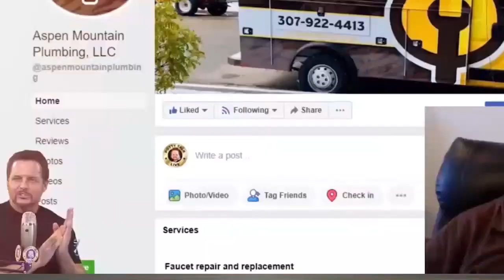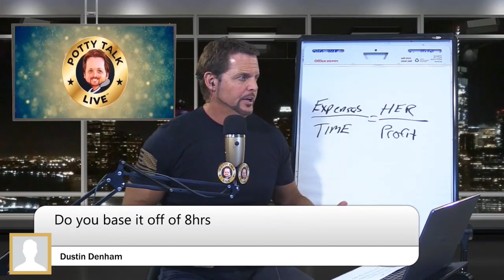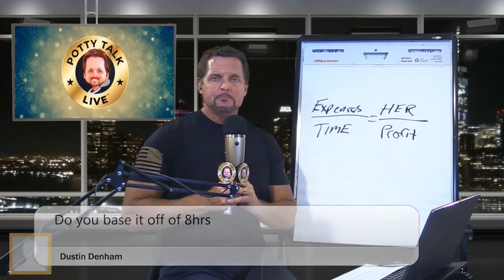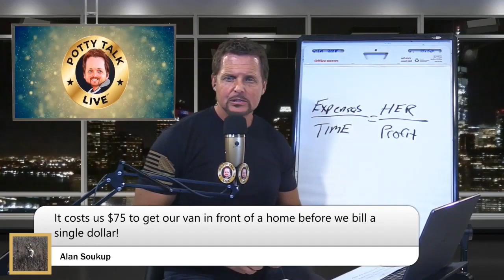Determining Your Plumbing Prices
Your prices should be based on hard math.

Don't just take your competitors and reduce it by a few dollars.